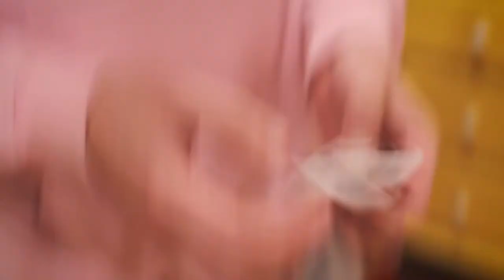🆕 BIG BOYZ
We're the Grote Street Grotty Boys™

Created by Daniel Steinert & Vaughan Henderson